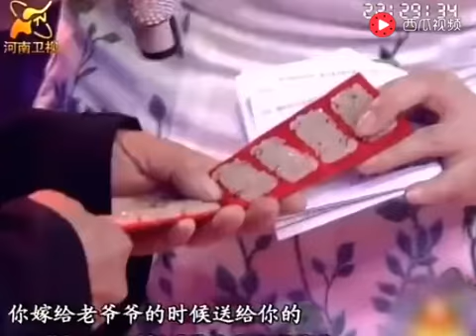贫苦老夫妻携嫁妆鉴定，现场失控落泪，专家：这就是最贵的！ 好看视频